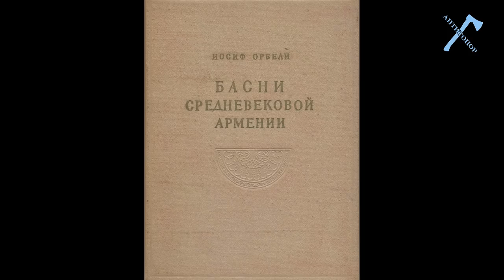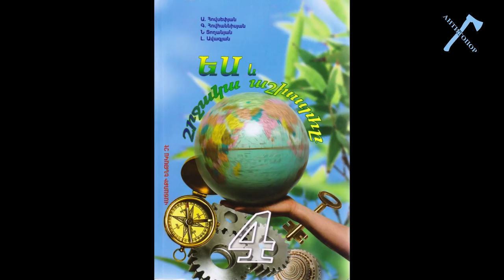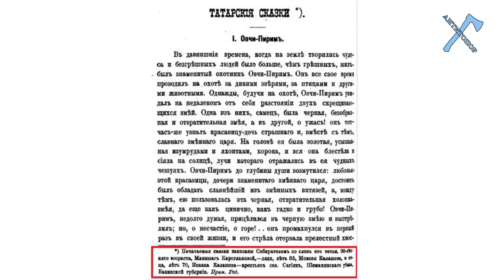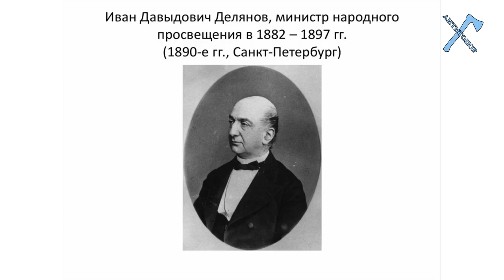Дети в заложниках